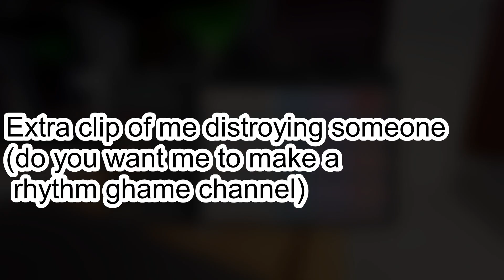Another - completion [350 SUB SPECIAL] + Extra clip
we go again